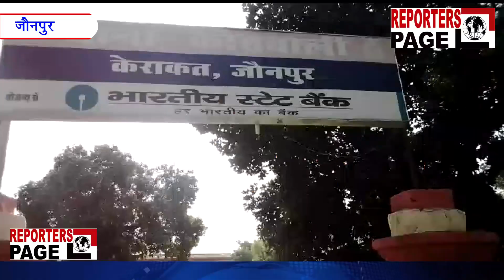REPORTERS PAGE- दहेज की मांग पूरी न होने पर विवाहिता की गला दबाकर हत्या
जौनपुर जिले के केराकत कोतवाली के अहंन गांव में दहेज की मांग पूरी न होने पर विवाहिता  की 14 अगस्त की रात गला दबाकर हत्या कर शव को रामघाट पर गोमती नदी में फेंक दिया गया। जब इसकी भनक मइके वालो को लगी तो माँ पिता कोतवाली पहुंचकर लिखित तहरीर दिया। पुलिस मामला दर्ज करके गोता खोरो के माध्यम से शव की तलास करवा रही है। लेकिन अभी तक शव मिल नहीं पाई है।
 चंदवक थाना के जरासी गांव निवासी राम चरन यादव अपनी बेटी पूनम यादव की शादी  धूम धाम से केराकत कोतवाली के अहंन गांव के राजन यादव से लगभग दो वर्ष पूर्व किया था।राम चरन यादव ने केराकत कोतवाली में तहरीरी दे कर आरोप लगाया कि शादी के बाद से ही दहेज के लिए मेरी बेटी को मारा पीटा जाता था।पिछले 14 अगस्त को मेरी बेटी की गला दबाकर हत्या कर शव रामघाट पर पर गोमती नदी में फेंक दिया गया है।
 एसपी सिटी ने कहा कि  शव की गोमती नदी में तलास की जा रही है।आरोपी घर छोड़ के फरार है।घटना की छानबीन कर संबंधित धाराओ में मुकदमा लिखकर जल्द ही आरोपी की गिरफ्तारी कर ली जाएगी।